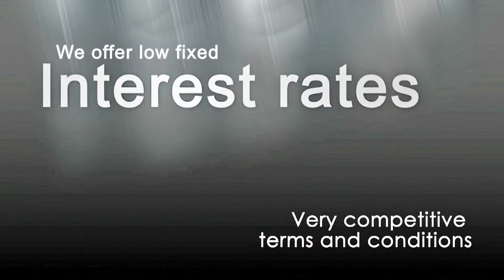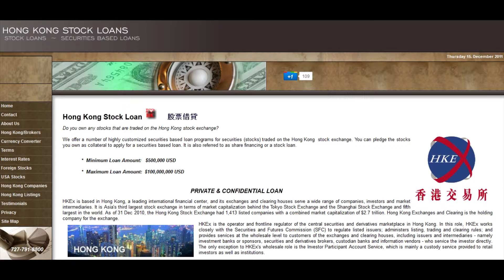Asia Stock Loan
- Asia Stock Loan - Securities Based Lending